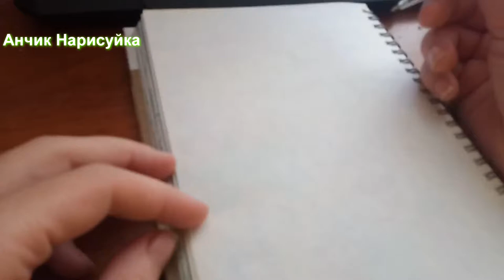Нарисовать Кавайный Школьный Рюкзак / Back To school / Портфель / Как Нарисовать Рюкзак Kawaii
В это видео я вам покажу как нарисовать кавайный школьный рюкзак, back to school.